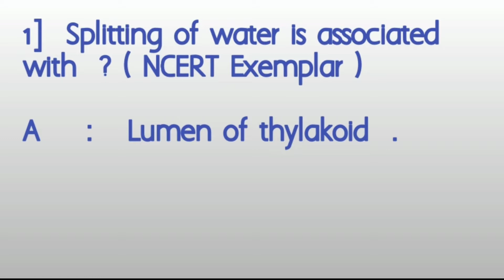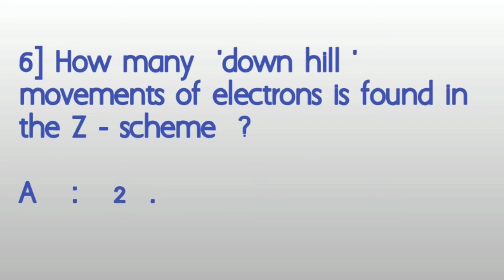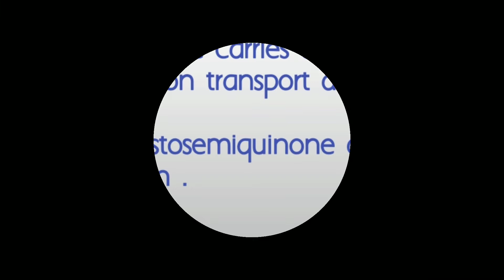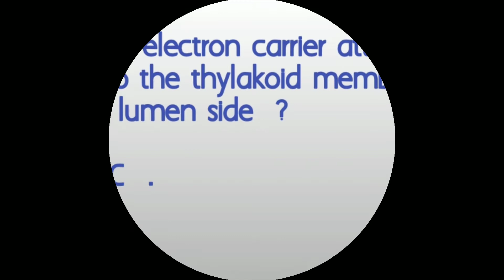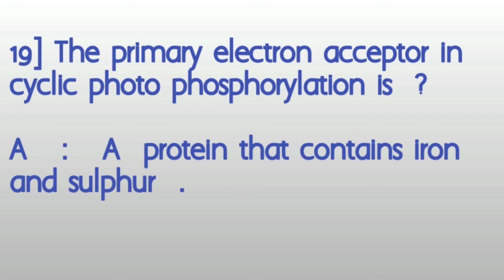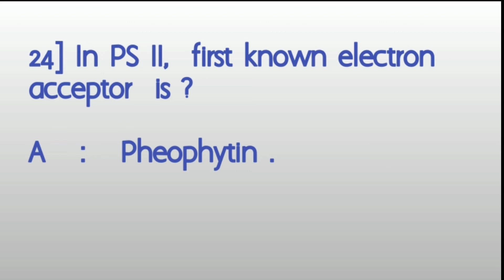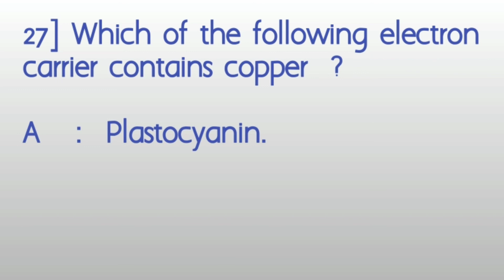## Top 30 bits in Biology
Lakshmi.